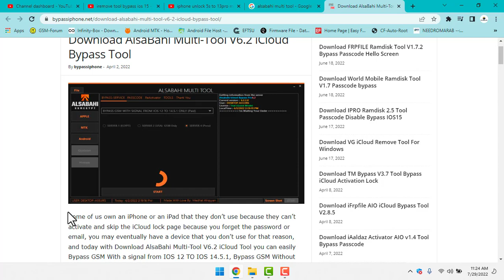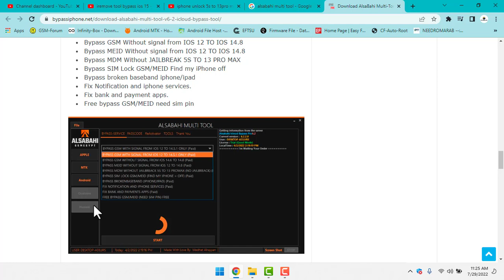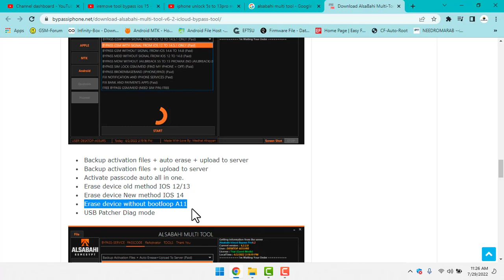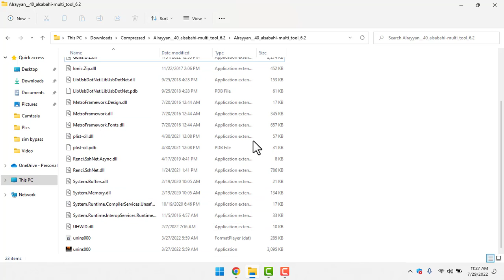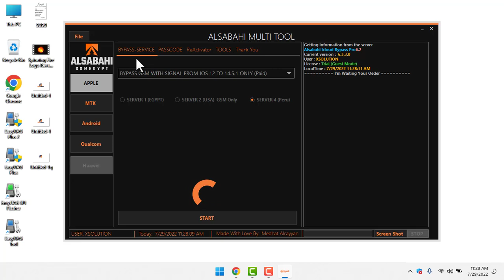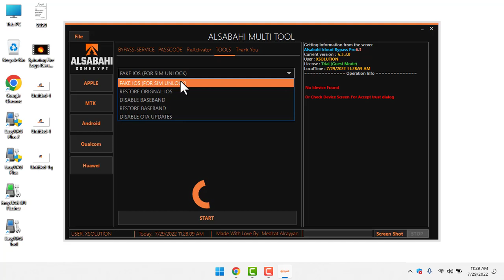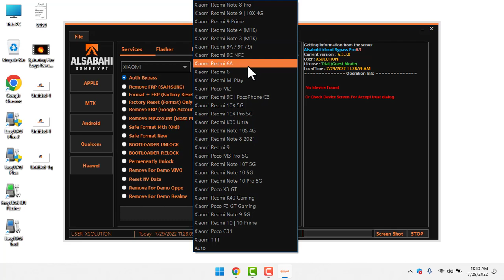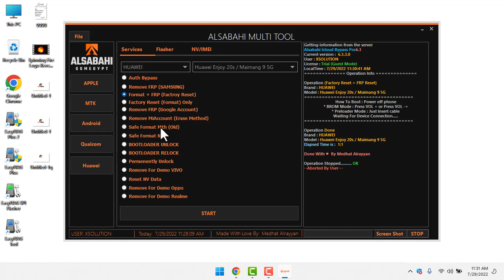iCloud Bypass Free Tool [IOS 12.5.5 TO 14.8.1] MDM Bypass 5S To 13 Pro Max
Pass#   bypassiphone.net

Samsung Mobile
Huawei Mobile
Vivo
Honor Mobile
OPPO Mobile
Realme Mobile
Nokia
Xiaomi Mobile
Infinix Mobile
Apple iphone
Tecno Mobile
QMobile
Lenovo Mobile
Sony
LG Mobile
itel
OnePlus
Telenor
Alcatel
HTC
Microsoft Mobile
Rivo
Haier Mobile
Mobilink JazzX
Motorola
BlackBerry
VOICE
Meizu
OPhone
Calme
GRight
G'Five
Club Mobile
Sony Ericsson

About Samsung

Vivo

Infinix

Oppo

Oneplus

Nokia

Xiaomi

Realme

Huawei

Sony

Motorola

Successor: Motorola Mobility; Motorola Solutio...
Products: Tablet computers; Mobile phones; S...
Fate: Split into Motorola Mobility and Motorola ...
Divisions: Mobile Phone Devices; Connected ...

LG